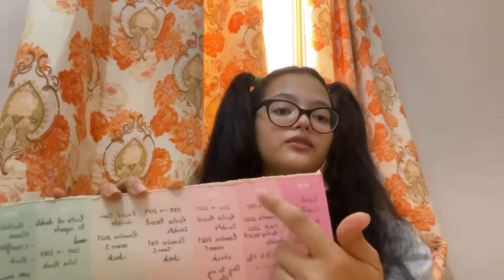VLOG: studying, making iftar, editing, reciting Quran & more | Ramadan Vlogs Day 3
Hi guys, today was a productive day, I finished a huge part in my studies, started reciting Quran and entered the spirit of Ramadan fully.
So, hope you liked this vlog😍

🎶Music

Listen ad-free with YouTube Premium
Song
‎محمد عبد المطلب | أغنية رمضان جانا
UMPI, UNIAO BRASILEIRA DE EDITORAS DE MUSICA - UBEM, LatinAutor - Warner Chappell, BMI - Broadcast Music Inc., UMPG Publishing, and 2 music rights societies

🌷FAQs
-Age? 17
-Grade? 12th
-ethnicity? Egyptian and live in ksa